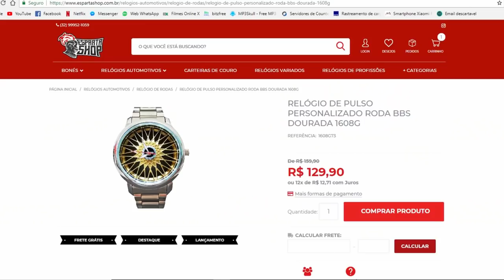UM MINUTO DIRETO DANDO NO CORTE SELOKO 😱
60 PÉS
R. Dante Angelote, 228 - Bairro Alto FONE: (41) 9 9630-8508

OFICINA MOTO PRESENÇA: Rua celeste tortato gabardo 2109 Fone 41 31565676

OFICINA: R. Maj. Heitor Guimarães, 1178 - Campina do Siqueira, Curitiba - PR

C&W AUTO ELÉTRICA Rua Pitomba 84 Bairro uberaba Curitiba. Fone 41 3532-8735 whats 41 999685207

HMB DETAIL AUTOMOTIVO: Fone: 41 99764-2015